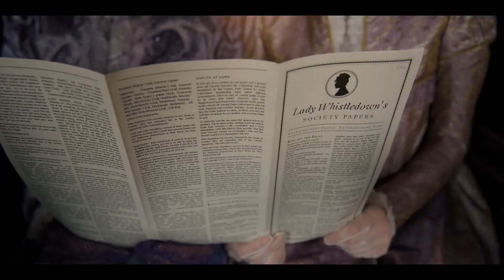Spitfire Audio Bridgerton Scoring Contest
My entry to the Spitfire Audio Bridgerton Scoring Contest.